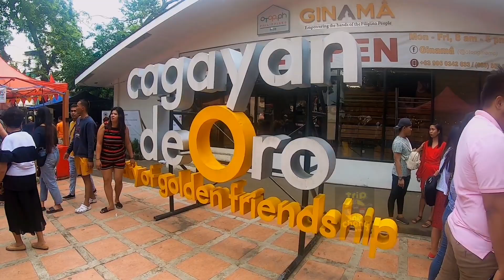FIESTA SA KAUMAHAN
Fiesta sa KAUMAHAN Agro and garden show 2023 @gaston park cagayan de oro City